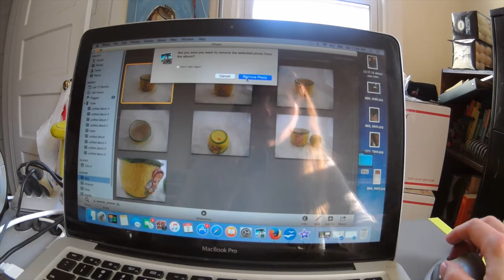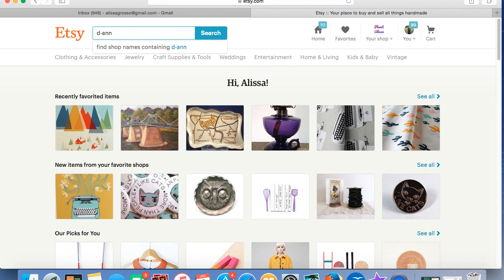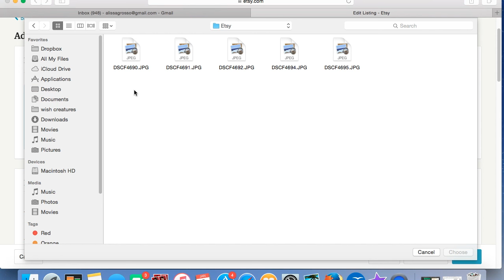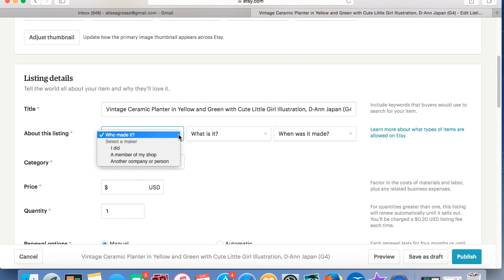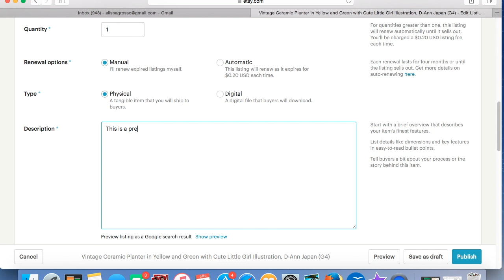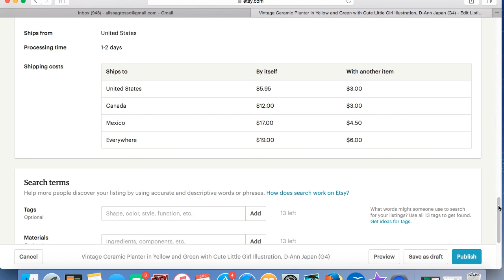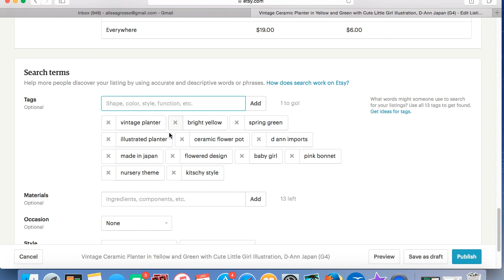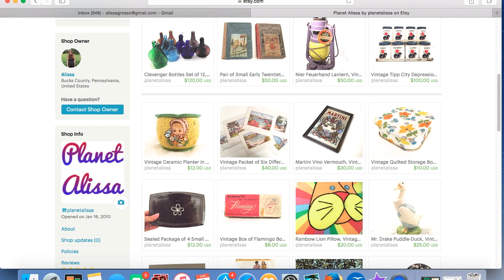How to List a Vintage Item on Etsy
This is just a very basic video that walks you through all the steps I take when listing a vintage item for sale on Etsy. Hope this helps all you new Etsy sellers!

I've run Planet Alissa, a vintage Etsy shop since 2011 and have sold more than 2000 vintage items on Etsy. I'd like to share what I've learned on Etsy with folks who are looking to start or grow their own Etsy vintage store with weekly videos on what I'm selling on Etsy and other videos offering tips, tricks and information for anyone who wants to know more about running a vintage Etsy store.

If you're looking for more tips on taking and editing photos, you can find that video